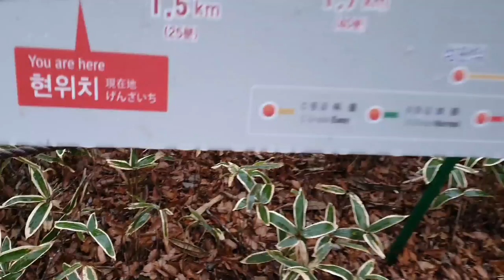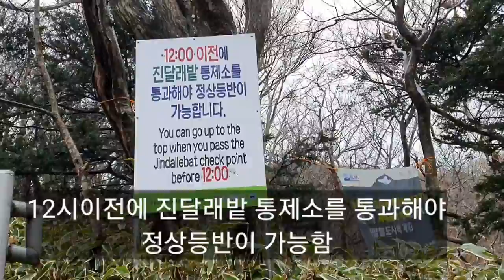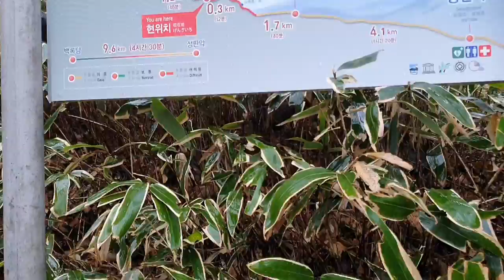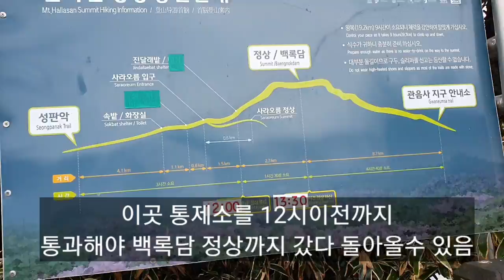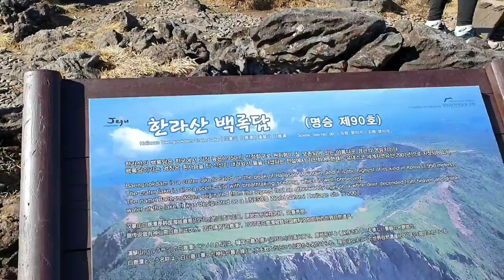빗속에서 오른 한라산 백록담~비가 햇살로 변해 행복했던 산행일기